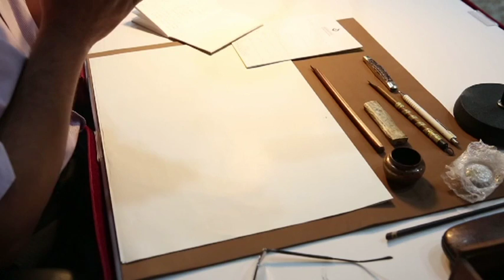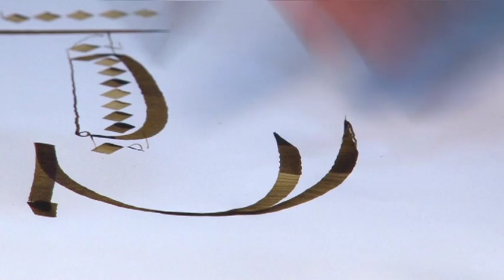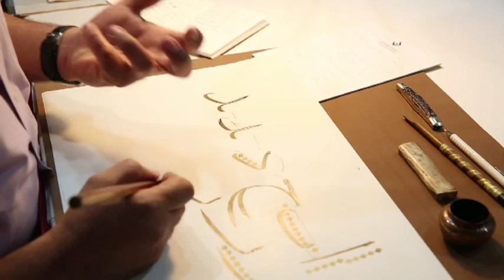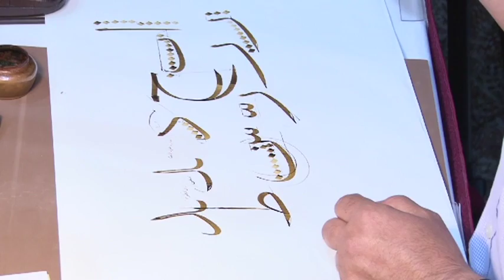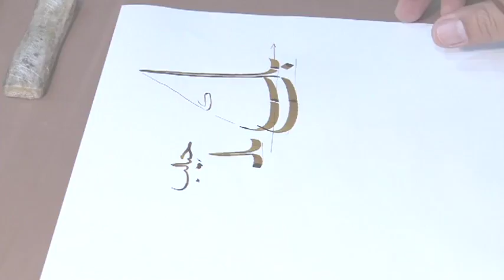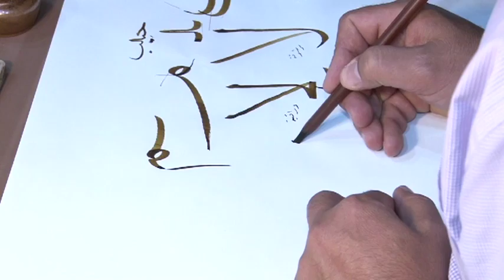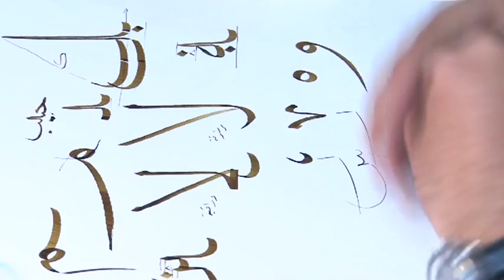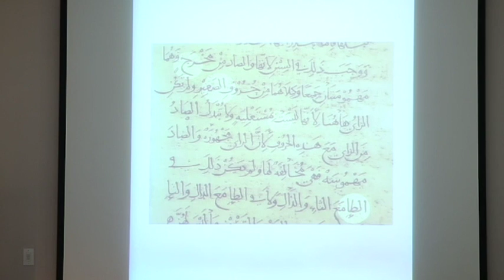Arabic Calligraphy Exhibition Opening Ceremony May 24 2014 Part 1